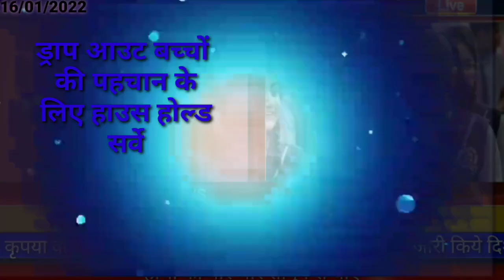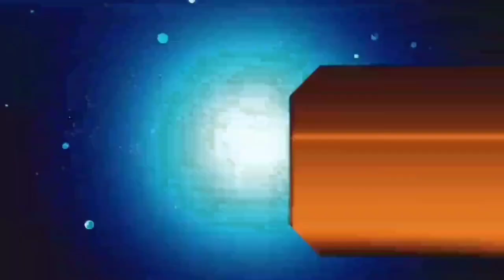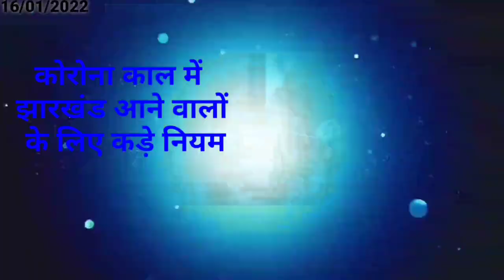आज 20 जनवरी 2022 झारखंड में 31 जनवरी तक लॉकडाउन,10,000 भर्ती, बेरोजगारी भत्ता जल्दी, Today Jharkhand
2020, Jtet 2021, Jtet 2022, झारखंड शिक्षक बहाली, नियुक्ति 2020, नियुक्ति 2022